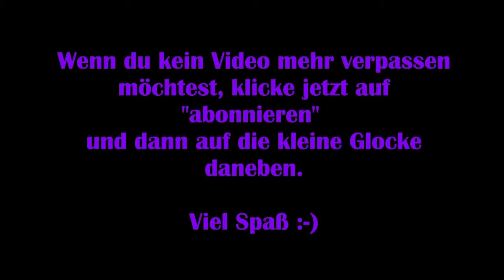The Elder Scrolls Skyrim #01 – Angriff eines Drachen [Lets Play] [Special Edition]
Skyrim ist der 5. Teil der Einzelspiele „The Elder Scrolls“. Die Special Edition beinhaltet eine grafische Aufwertung des Spiels.

Viel Spaß :-)

Technische Details:
Aufnahmetool: GeForce Experience
Bearbeitungsprogramm: VideoPad Video Editor
Mikrofon: Auna MIC-900B USB Kondensator Mikrofon für Studio-Aufnahmen

Release: 04. April.2014
Entwickler: Zenimax Online Studios
Publisher: Bethesda Softworks
Genre: MMORPG
Entwickelt für: PC, PS4, Xbox One
FSK: 16